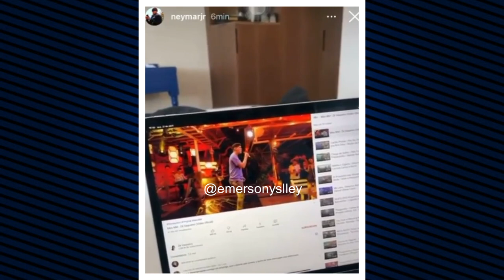NEYMAR ENALTECE ZE VAQUEIRO E ELE SE EMOCIONA-ANDRÉ FALA DO FIM DA PRIMEIRA FORMAÇÃO DO FORRO BOYS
NEYMAR  APARECE OUVINDO A MÚSICA MEU MEL INTERPRETADA POR ZE VAQUEIRO E ELE SE EMOCIONA ,ANDRÉ TECLAS FALA SOBRE O FIM DA PRIMEIRA FORMAÇÃO DO FORRÓ BOYS